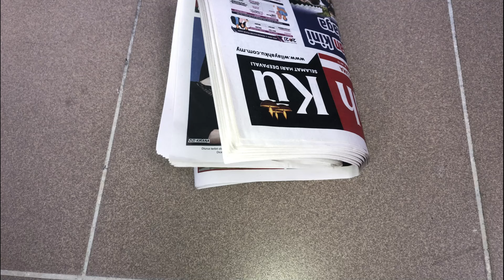How to make Spider-Man Mask ∣ 5 steps DIY Spiderman mask from balloon & paper!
This video is about how to make the SPIDER-MAN mask from papers & balloon. Enjoy the video hope you guys like it. Thank you ('',) @MyProjectsTV-moving4ward